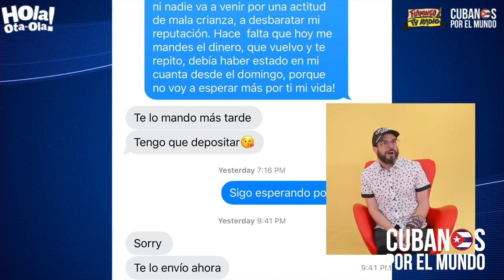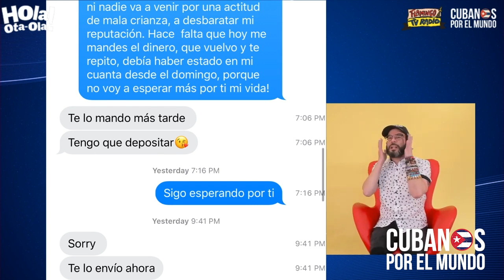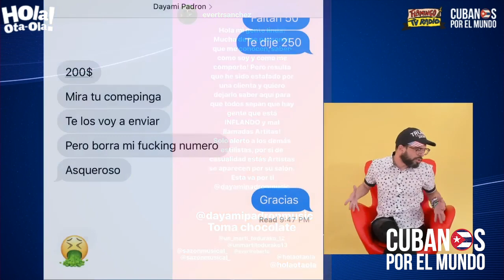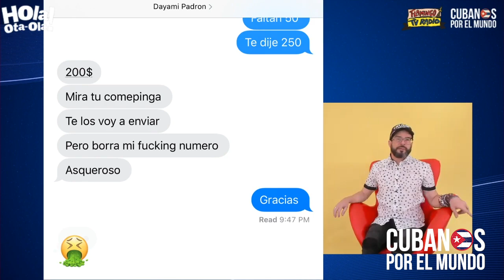Peluquero acusa a Dayamí Padrón de 'mala paga'